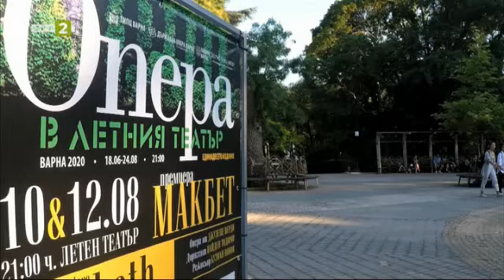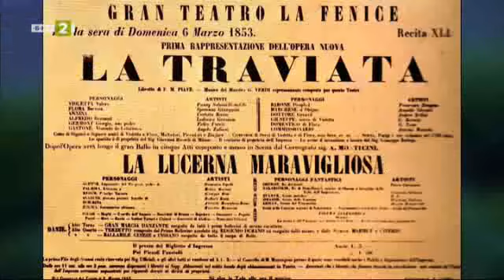Травиата от Джузепе Верди в "Опера на открито" 09.05.2021 г. по БНТ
Гледайте предаването на Българската национална телевизия "Опера на открито" на 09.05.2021 г.!